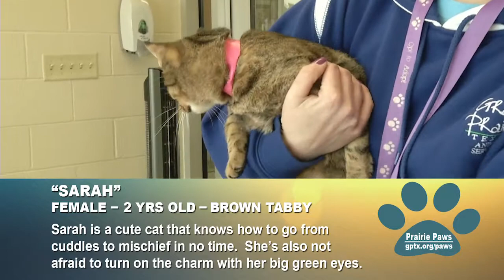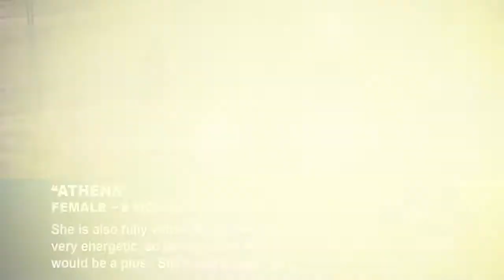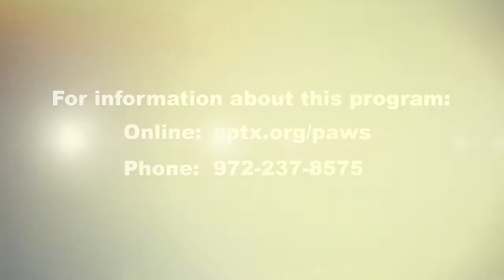City of Grand Prairie: Prairie Paws 0215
This show features adoptable cats & dogs in the City of Grand Prairie.